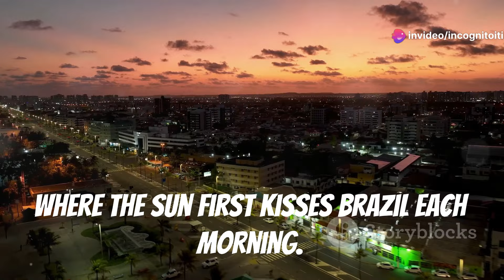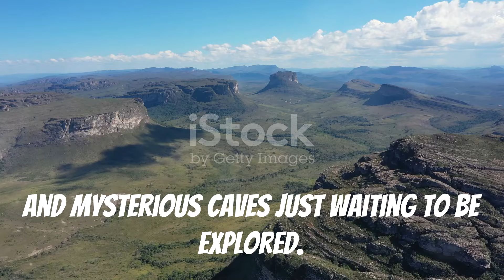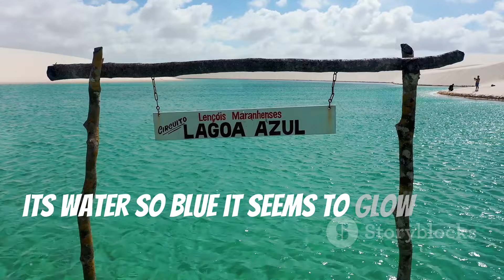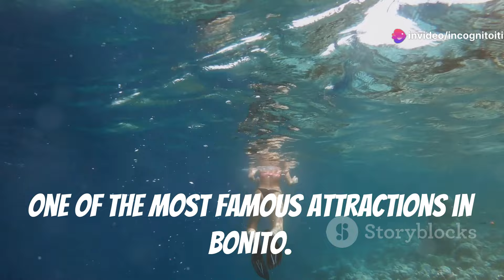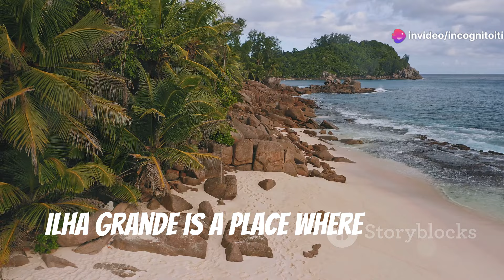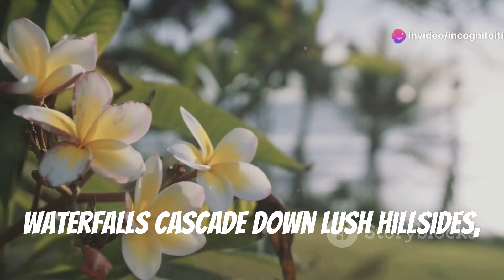Explore Brazil's Hidden Gems | Top 10 Underrated Destinations You Must Visit! ✨ - Travel Guide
Explore Brazil beyond the usual with our deep dive into ten underrated destinations that promise adventure and stunning beauty off the beaten path! Join "Incognito Itineraries" as we uncover Brazil's hidden gems, from the easternmost point of the Americas in João Pessoa to the hidden oases of the Cerrado. Discover the pristine Fernando de Noronha, the lush Chapada Diamantina, and the surreal landscapes of Lençóis Maranhenses.

Dive into the underwater wonderland of Bonito, feel the mystic vibes of Chapada dos Veadeiros, and relax in the car-free paradise of Ilha Grande. Wander through Jericoacoara's untamed beauty and stroll the historic streets of Pirenópolis. Whether it's hiking through dense rainforests or soaking in crystal-clear natural pools, these destinations offer a path less traveled for the true adventurer.

Join us on this thrilling journey and see Brazil like never before.